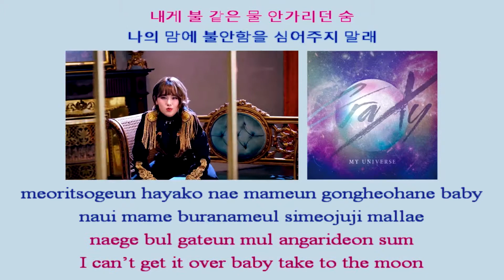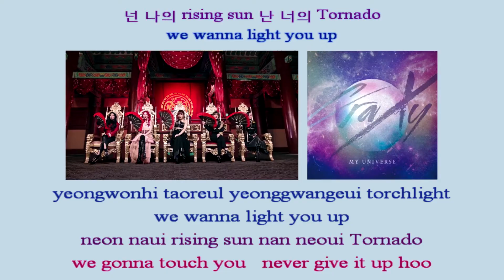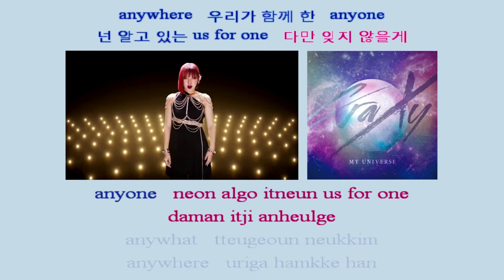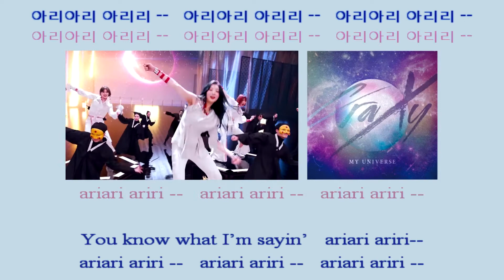CRAXY 크랙시 Aria 아리아 instrumental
CRAXY Debut Title "ARIA" Official M/V
SA ITAINMENT